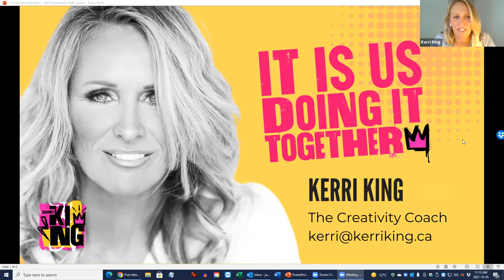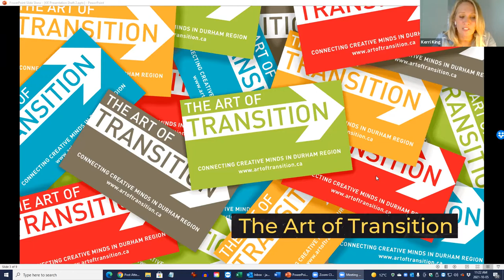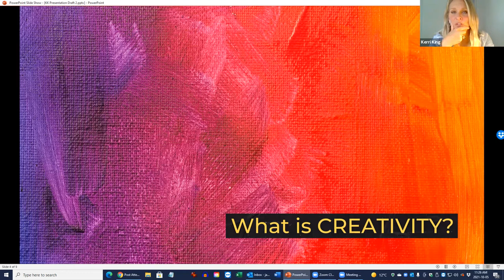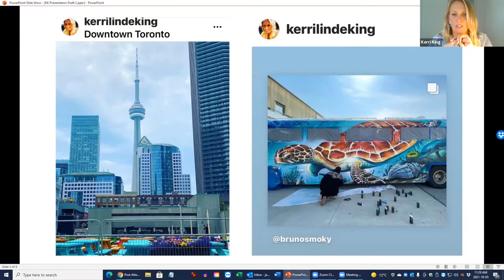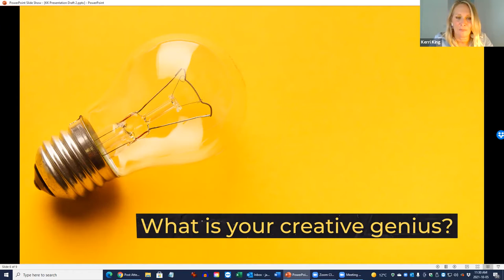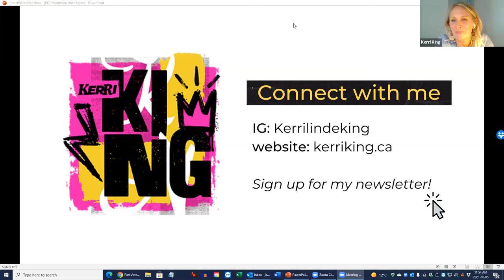Tuesday Talks with FEO - Season 2 - Episode 4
Our Tuesday Talks virtual round table sessions continue with special guest Kerri King from Kerri King Consulting. f

Session Title: Leading with Creativity

Session Description:  Self-reflection, a yearning for time and location freedom and the appreciation of artisans has brought Kerri to a new point in her career. She's loved every minute of her time as the CEO of Station Gallery in Whitby, but it was time for her to step down and follow her passion.

Kerri King Consulting is the culmination of years of community building and business development experience. It is also the umbrella brand for the soon-to-be released Creative Vision Quest program.

Throughout her career as CEO at Station Gallery; Manager of Durham Tourism; co-founder of the Durham Women’s Network, and creator of the Oshawa Jazz and Blues Festival, Kerri developed a passion for arts and culture. It was a natural evolution of a career that began in public relations.
As a keen listener and a catalyst of ideas, Kerri worked with many artists, entrepreneurs and change-makers to build and execute their own powerful, creative visions.